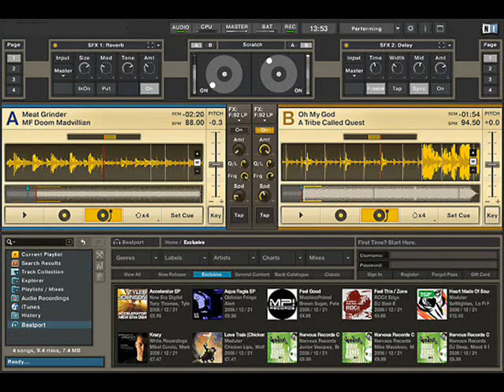Beginner DJ Video Tutorial 2013: How To Beat Match and Mix on Virtual CDJs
If you want to create and promote your own music in order to become famous then you should take into consideration the following steps.

If you want to find out more about the best music software programs, you have come to the right place. Read our reviews to find the best available music making programs you can get that will allow you to turn your Computer into a professional level production studio.

If you manage to establish what kind of music is more suitable for you, it is time to choose a program that can help you create it. There are many possibilities when it comes to DAWs and you have to be aware of all of them before choosing your favorite one. Here you have a short list with the most popular ones. Some are free, some aren't free.

DJ software is a beat maker program created by important companies and its main advantage is the fact that it is extremely easy to use. You can produce music, ringtones and other audio files very fast and in an easy way without needing advanced information. The program comes completely pre-packed with a lot of sounds, beats, melodies, drums and loops, and all of them can be used in order to create amazing songs only by adding your own voice.

The navigation system is a very friendly one which contains all keyboard shortcuts, triggers and pads in order to be able to make music fast and easy.